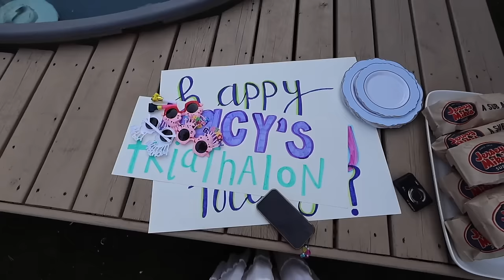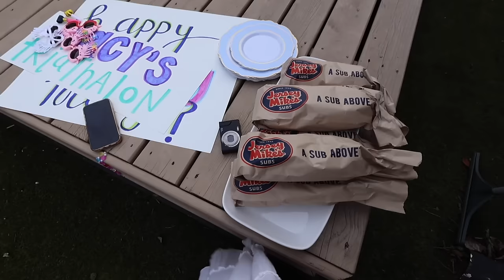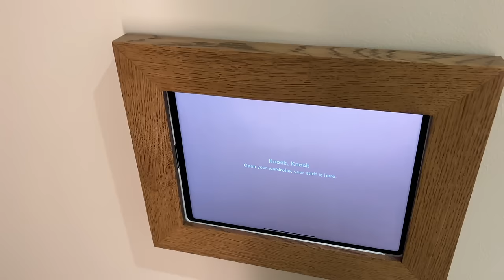HOME VLOG! grief feelings, running journey, summer haul, macys surprise birthday & taking a break?